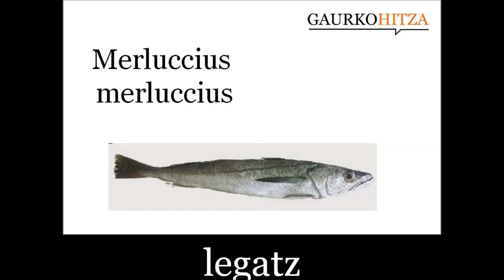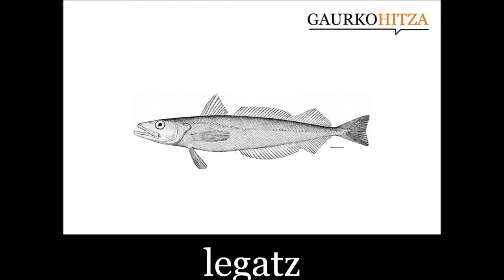legatz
iz. 1. ZOOL. Gadidoen familiako itsas arrain osteiktiea, 80 cm-rainoko gorputz luzexka, bizkarralde arre-grisaxka, albo eta sabel zilarreztatuak eta aho handi eta beltza dituena. Atlantikoko ekialdean eta Mediterraneoan bizi da eta oso preziatua da sukaldaritzan (Merlucius merlucius). 2. Delako arrainaren 2,5 kg-tik gorako alea. • tarteko legatz. Tartekoa, 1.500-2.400 g bitartekoa (Harluxet Hiztegi entziklopedikoa)